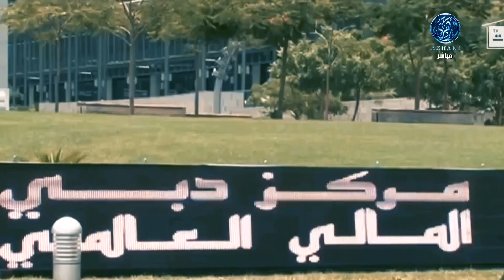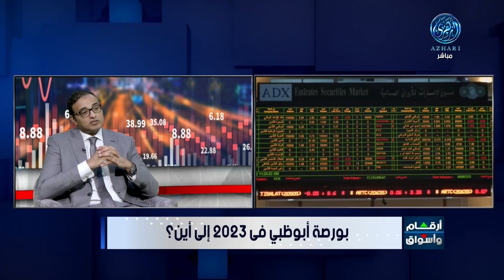مؤشرات وتحليل أبرز ما جاء فى سوق والاماراتي د/أحمد السيد 19/4/2023